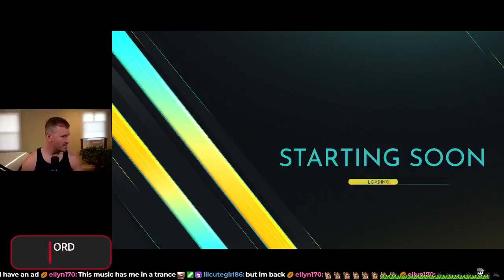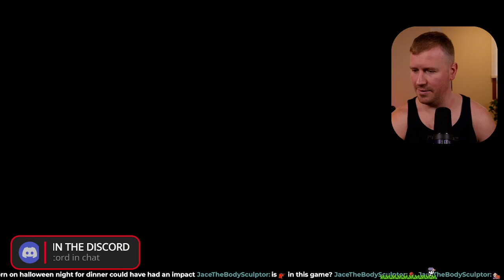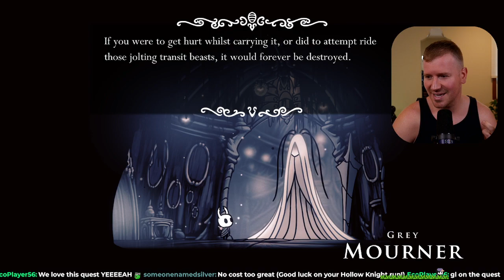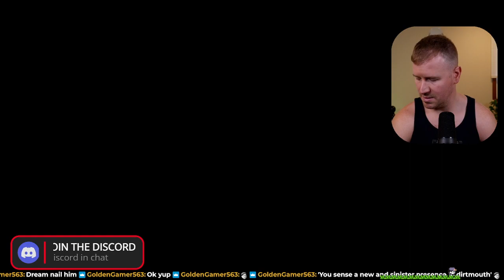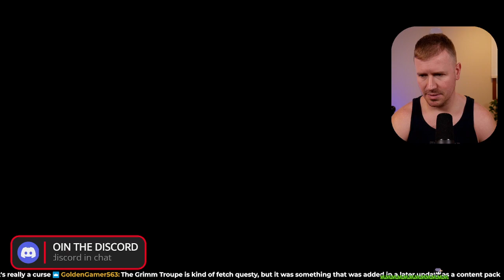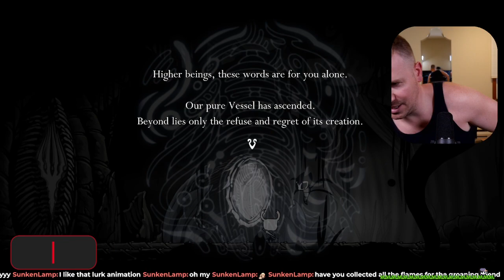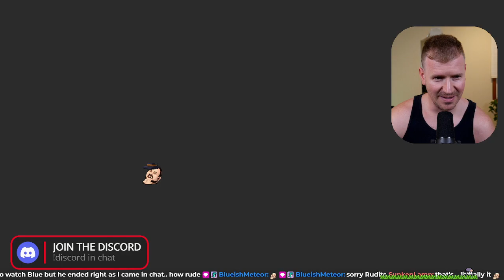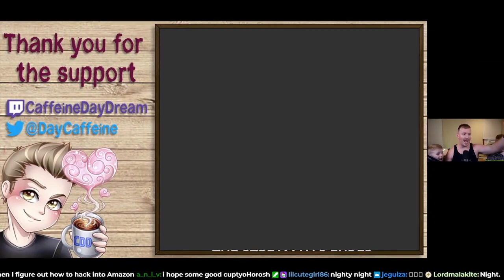11/3/2023 - Hollow Knight First Playthrough (Part 7)